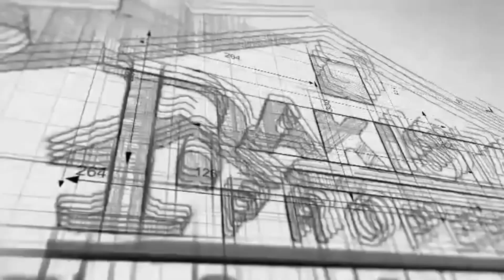DHA Pakistan File Rates Today | DHA Lahore, Multan, Quetta, Gujranwala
DHA Pakistan File Rates Today
All DHA File Rates
DHA Lahore, Multan, Quetta, Gujranwala

DHA Pakistan Weekly Updates Today
DHA Lahore, Multan, Quetta, Gujranwala, and Bahawalpur's latest file rates today
DHA Pakistan latest file rates

DHA Lahore, Multan, Quetta, Gujranwala, and Bahawalpur's latest weekly file rates

ALL DHA Latest File Rates Today | DHA Pakistan Weekly File Rates Update by pakistanproperties

DHA Pakistan's latest File Rates Today
DHA Lahore
DHA Quetta & Bahawalpur
DHA Multan file rates
𝐃𝐇𝐀 𝐏𝐚𝐤𝐢𝐬𝐭𝐚𝐧 𝐋𝐚𝐭𝐞𝐬𝐭 𝐅𝐢𝐥𝐞 𝐑𝐚𝐭𝐞𝐬 𝐓𝐨𝐝𝐚𝐲
DHA Lahore Phase 10
All 𝐃𝐇𝐀 𝐏𝐚𝐤𝐢𝐬𝐭𝐚𝐧 𝐋𝐚𝐭𝐞𝐬𝐭 𝐅𝐢𝐥𝐞 𝐑𝐚𝐭𝐞𝐬 𝐓𝐨𝐝𝐚𝐲
All DHA Prices  of Filesby Pakistan Properties
Updated File Rates of All DHA Pakistan

 DHA Quetta , Gujranwala Bahawalpur

CEO Sheikh Asif Nisar, Pakistan Properties
K-41, Commercial DHA Phase I Lahore Cantt
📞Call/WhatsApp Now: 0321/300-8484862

Our mission is to provide you with in-depth insights, tips, and analysis about Pakistan properties, whether you're looking to buy, sell, or invest in this dynamic and ever-changing market.

Through our channel, you'll get access to expert advice, market trends, and property news that will help you make informed decisions about your real estate investments. We cover a wide range of topics, from the latest property listings and development updates to legal and financial considerations related to real estate transactions in Pakistan.

Whether you're a first-time homebuyer, an experienced investor, or a real estate professional, our channel has something for everyone. Our goal is to provide you with the most relevant and useful content about Pakistan properties, so you can make the best decisions for your real estate goals and objectives.

So, if you're interested in the Pakistan real estate market and want to stay informed about the latest developments, be sure to subscribe to our channel and turn on notifications so you don't miss any of our latest videos.
DHA Pakistan's latest All File Rates
DHA Current Prices

The market of DHA Pakistan Latest Price Updates
DHA Pakistan latest File Rates Weekly Updates
 DHA Lahore, Gujranwala,Multan, and DHA Quetta's latest updates
Get the updated rates for DHA Lahore, Gujranwala, Multan, Bahawalpur
DHA Pakistan's latest File Rates
DHA Pakistan's current file rates
file rates at dha Pakistan
new file rates at DHA Pakistan

DHA Lahore, Gujranwala, Multan, Bahawalpur  Current File Rates

DHA Lahore Latest File Rates
DHA Gujranwala Latest File Rates
DHA Multan Latest file Rates
All DHA Pakistan's current file rates

DHA latest file rates today
DHA Pakistan Current File Rates

𝗗𝗛𝗔 𝗕𝗮𝗵𝗮𝘄𝗮𝗹𝗽𝘂𝗿 𝗰𝘂𝗿𝗿𝗲𝗻𝘁 𝗺𝗮𝗿𝗸𝗲𝘁 𝗽𝗼𝘀𝗶𝘁𝗶𝗼𝗻 𝗮𝗻𝗱  𝗹𝗮𝘁𝗲𝘀𝘁 𝗥𝗮𝘁𝗲𝘀 & 𝗨𝗽𝗱𝗮𝘁𝗲𝘀.